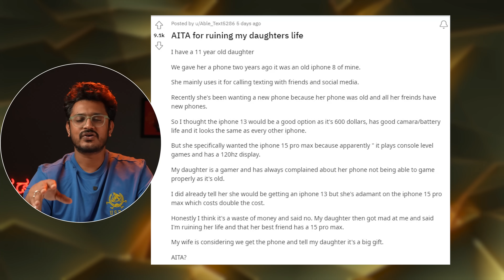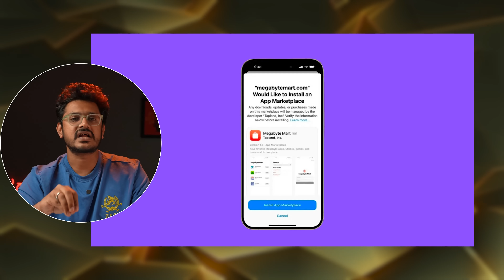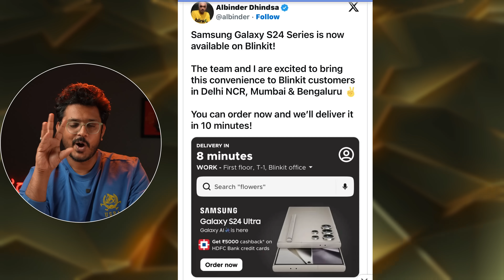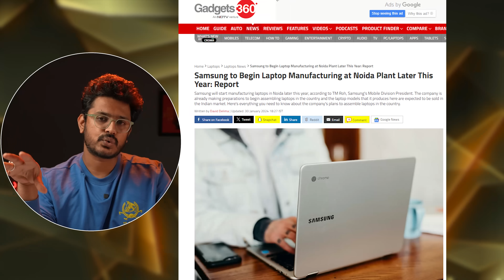Tech ನ್ಯೂಸ್: ತಲೆಗೆ Chip ಹಾಕುದ್ರು, Google Maps ನಂಬಿದ್ರೆ ಹೀಗೆ, iOS 18 AI feature, 2G & 3G Network Ban?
A man drive his car on stairs by because of google maps, 11 year old daughter told her parents are ruining her life because they don’t buy her an iPhone 15 Pro Max, Neuralink chip implant on human is successful, Samsung giving 10 mins delivery of S24 ultra by partnership with Blink it, Fossil watches exit their place from the smartwatch market, jio approaches government to stop 2G and 3G networks, Apple now allowed to install apps from third party appstores, Galaxy AI may get paid after 2025, iOS 18 update is most biggest update in apple, apple has to launch the electric car in 2028, Samsung now to assemble and manufacture laptops in India